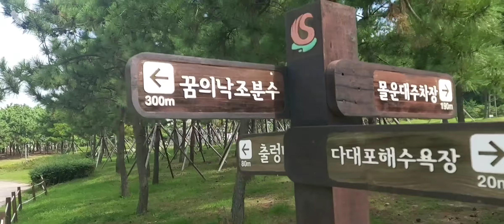부산시 다대포해수욕장 (Dadaepo beach)